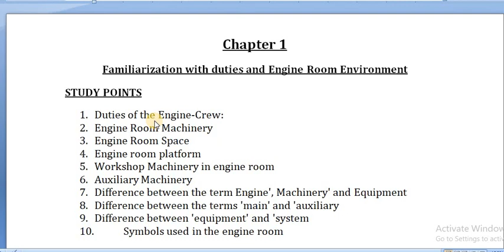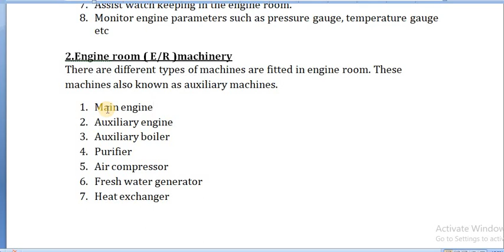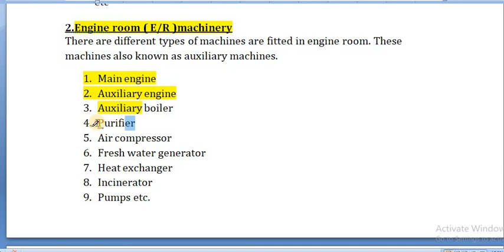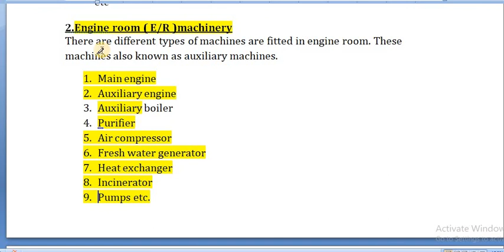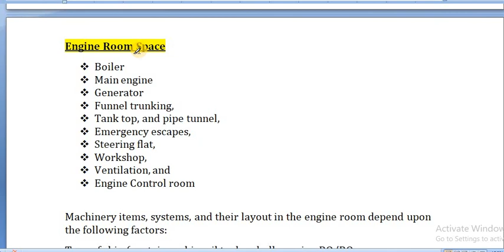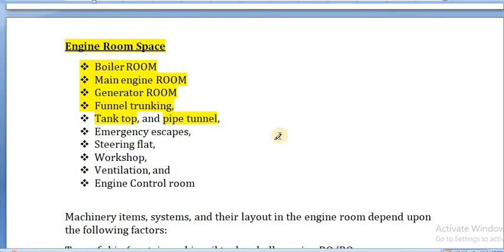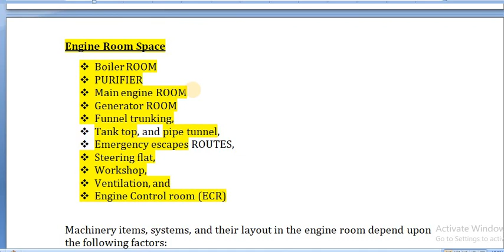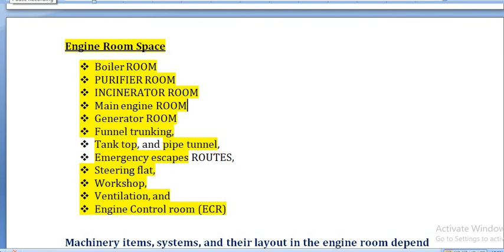GP RATING MEK LECTURE 2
In This video we will discuss about study point number two and three which are as machinery in engine room and space of engine room.
1. what are the machines are fitted in engine room.
2. What are the auxiliary machines.
3. Explain about engine room spaces.